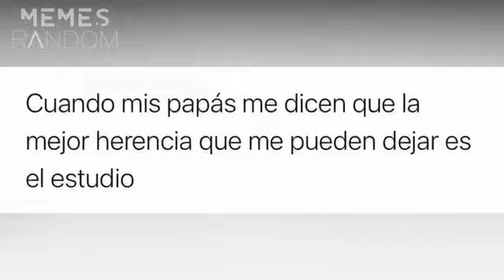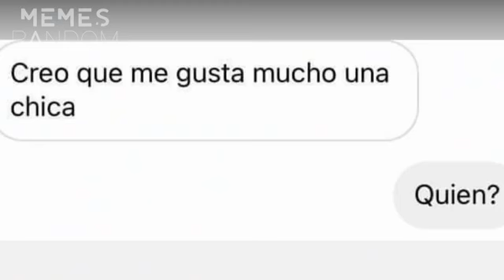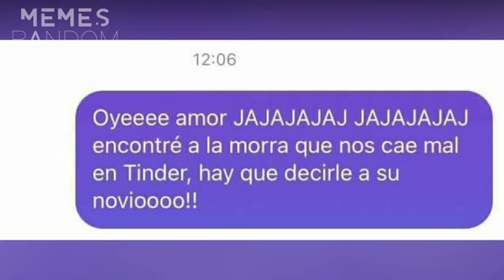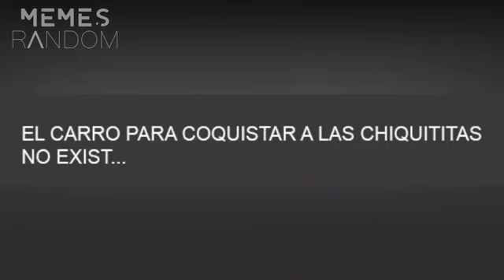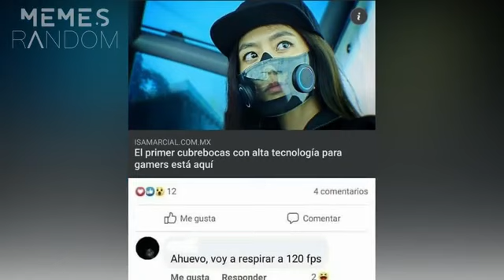MEMES FUN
Always Remember You Laugh You Lose And Try Not To Laugh While Watching These Dank Memes

tell everyone about this